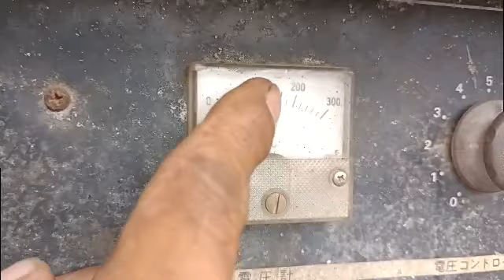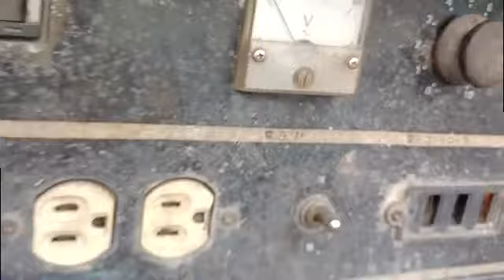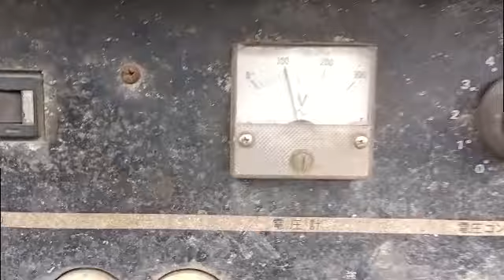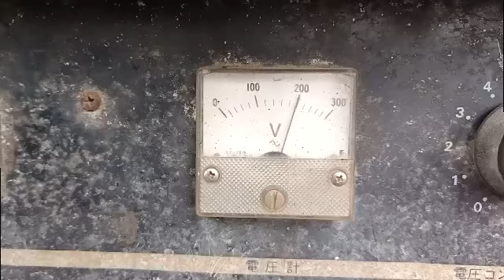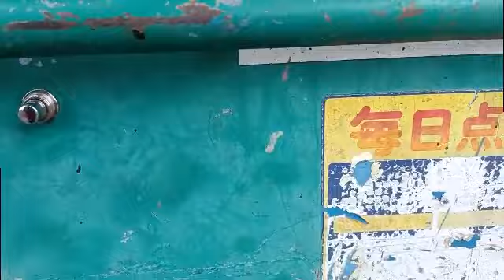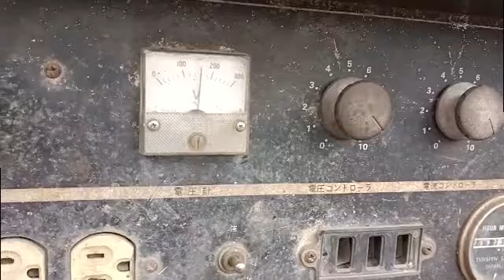HOW TO BYPASS WITH A DEFECTIVE VOLTAGE REGULATOR./WELDER GENERATOR